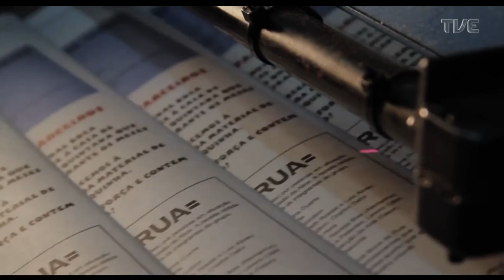Estação Cultura - 17/11/2022